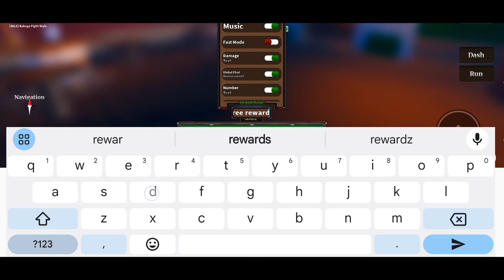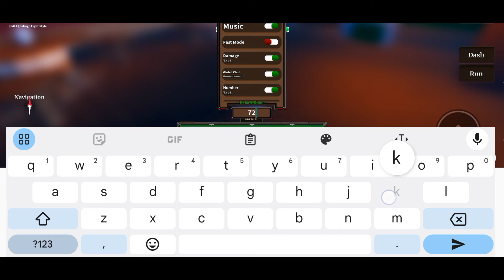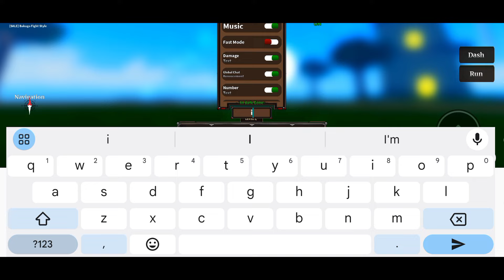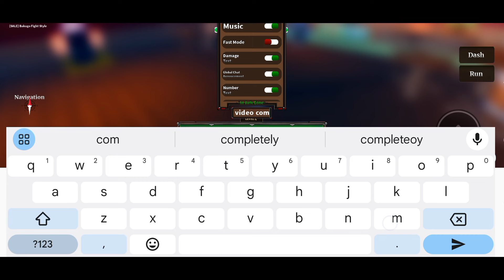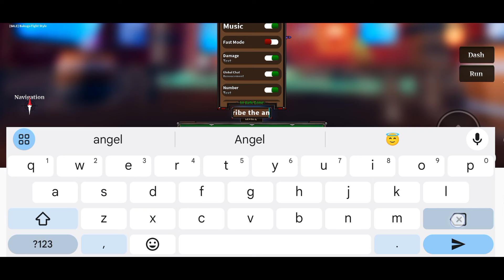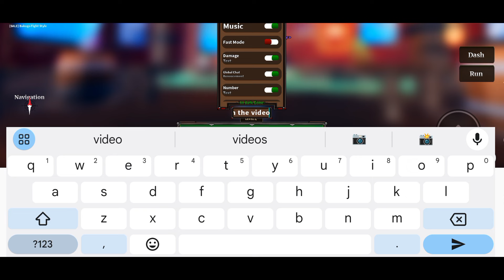🕯️ OPTIMUS PRIME 🕯️ Z PIECE - Z PIECE CODES - CODES IN ROBLOX Z PIECE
Welcome

Finally new and working are here for you, Watch it full till the end, grab all the codes.

Thanks